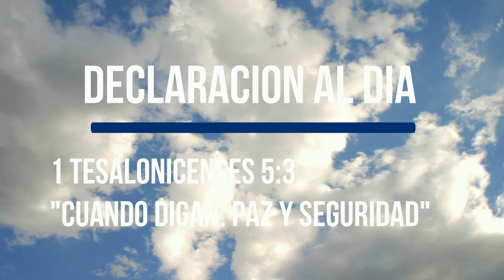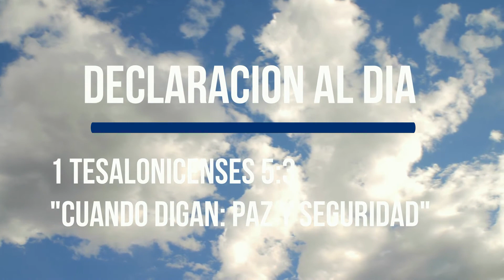Cuando digan: Paz y Seguridad